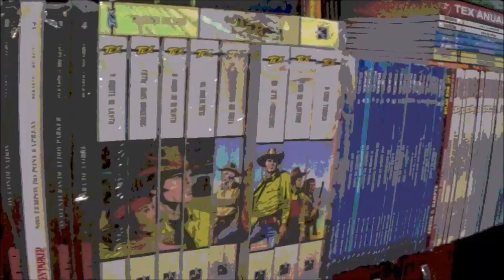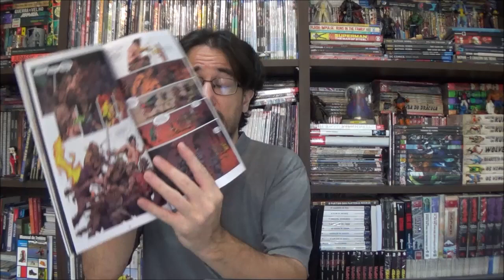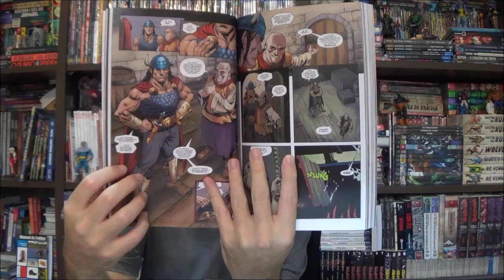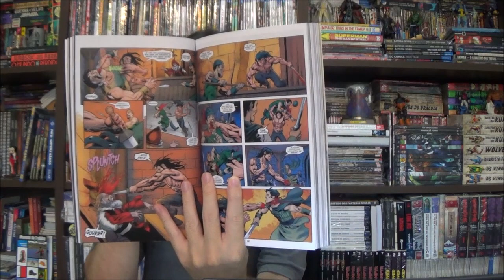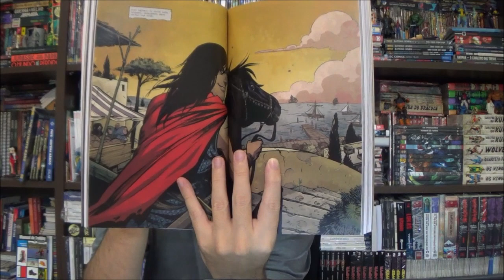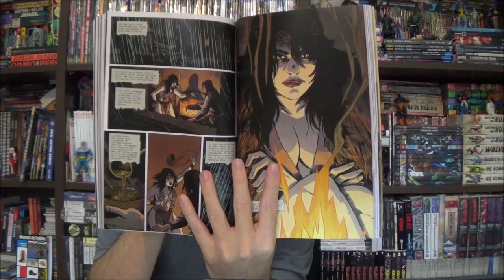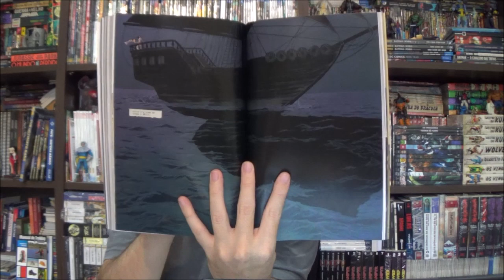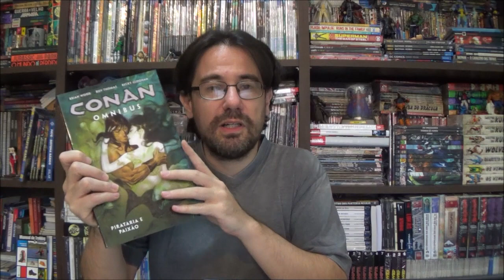Chapéu do Presto - Conan Omnibus 5: Pirataria e Paixão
Bem-vindos a mais um Chapéu do Presto, no episódio de hoje apresento o quinto volume de Conan Omnibus, intitulado Pirataria e Paixão com o arco da Rainha da Costa Negra.